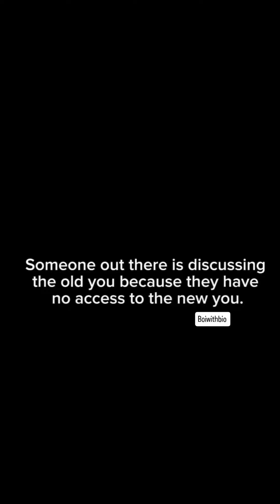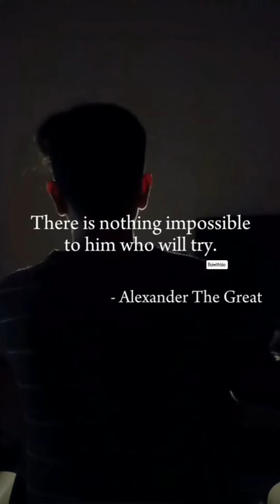Freak it out